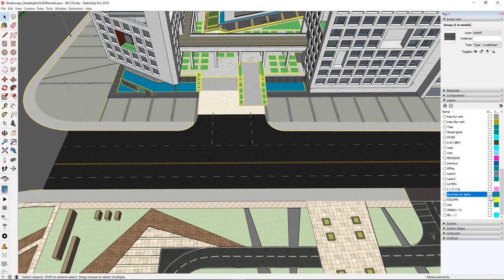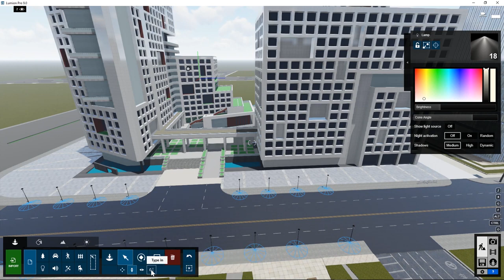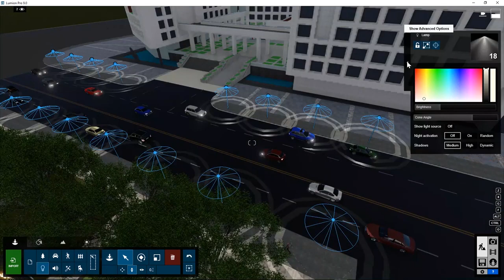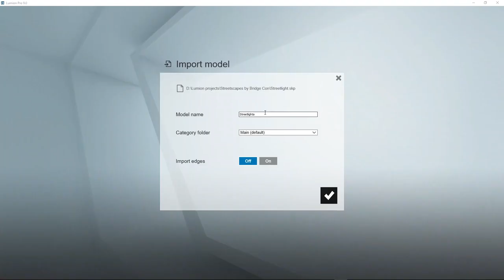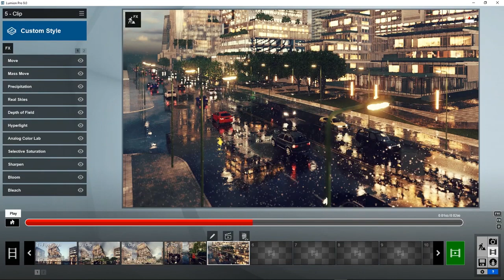Lumion 9 Tutoriel Leçon n°12 - Nodes et remplacement de nodes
Les nodes et remplacements de nodes permettent d'ajouter instantanément plusieurs objets à la scène dans Lumion. Que ce soit pour éclairer une rue ou ajouter des arbres, le remplacement de nodes est le moyen le plus rapide d'ajouter plusieurs objets en même temps.